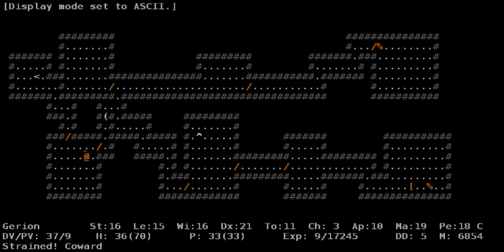Let's play ADOM: Gerion vs. ChAoS, Episode 3 (13 minutes Tutorial in the beginning)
this episode is once again especially for those of you who are new to the game. During the first 13 Minutes I only talk about important and handy keyboard commands. The rest of the episode features the rest of the Druid Dungeon and some inventory management. I also explain how to use the shop prices to get information about unknown equipment.